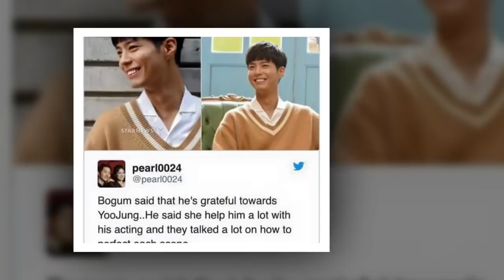Park Bo Gum💘 and Kim Yoo Jung 💞BOYOO Couple Worldwide 💢💤💥❤💕